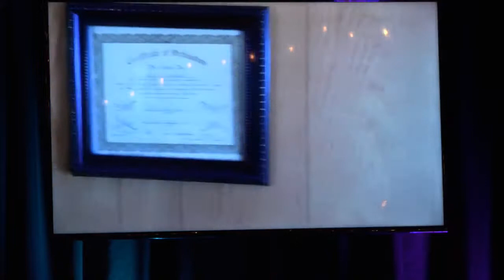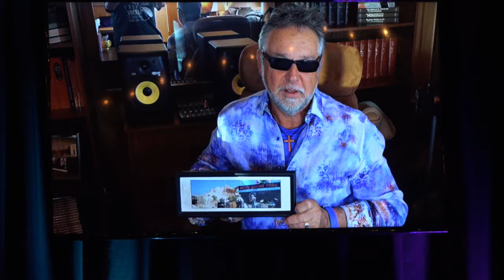"Lemons or Lemonade"